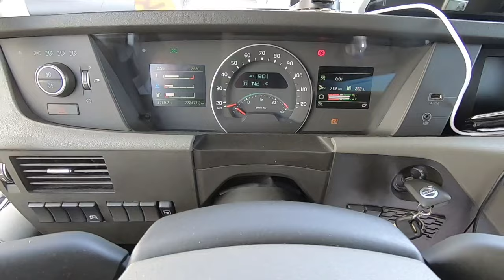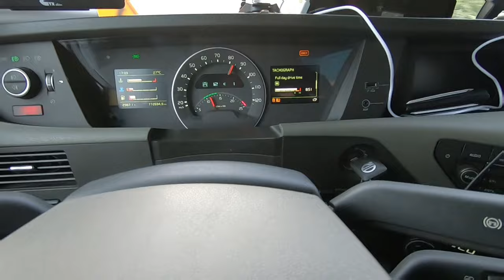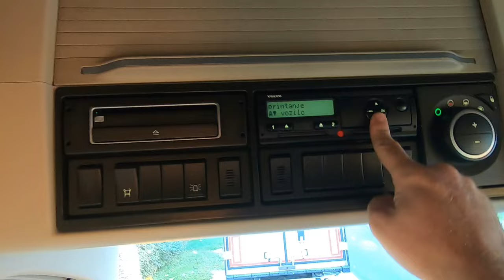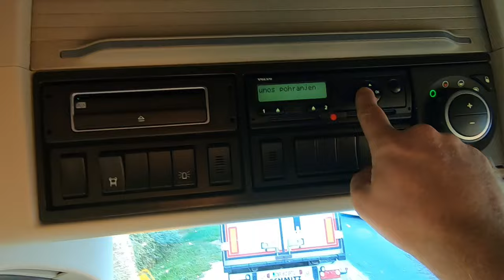Idu Madjarske Carlame